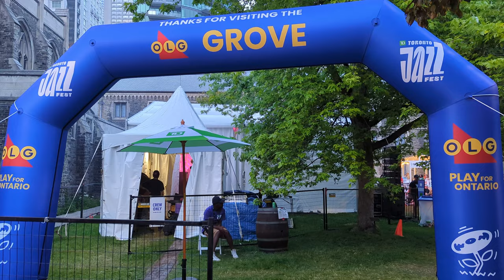TD 2023 OLG TD MAIN STAGE Tamika Charles